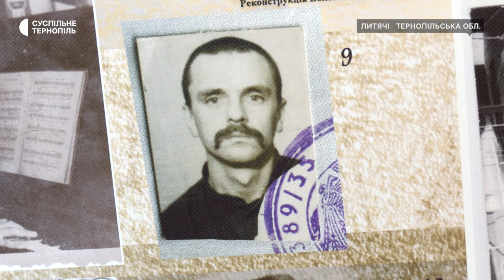Історії політв’язнів Миколи Горбаля та Ігоря Олещука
За проукраїнську позицію їх переслідували та відправляли до таборів. Микола Горбаль та Ігор Олещук колишні радянські політв’язні. До Дня українського політв’язня вони розповіли свої історії.